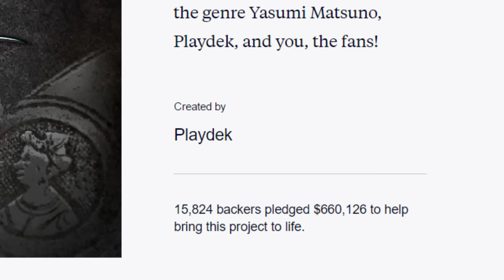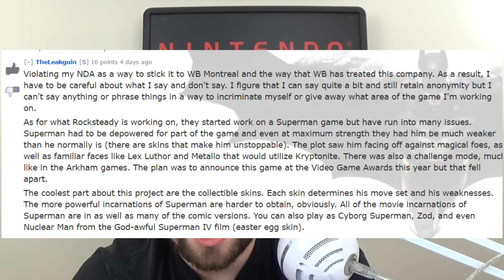News Wave! - Unsung Story, Eternal Darkness Renewed, Rocksteady Developing Superman And More!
Hope everyone had a great holiday weekend! Unsung Story has really heated up with the developers saying they are seeking proper funding after receiving over 650k from backers. Eternal Darkness is being renewed by Nintendo. Rocksteady is rumored to be working on a Superman game!

Time Stamps:

Unsung Story: 0:25
Eternal Darkness Renewed: 4:54
Switch Easy To Develop For: 6:21
Rocksteady Making Superman: 7:39
Wii U Recall Rumor Debunked: 10:21
Gran Turismo Sport HDR Screens: 11:34
Dragon Quest XI Switch: 12:44